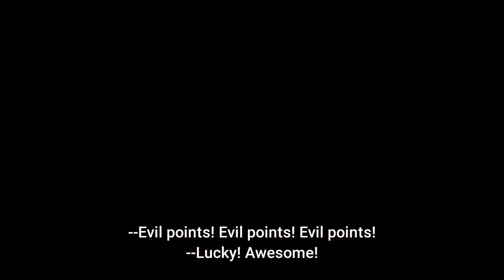Would you like some chocolate for dessert senpai